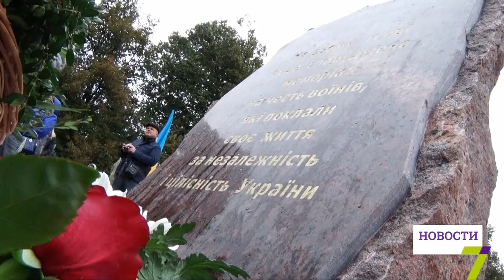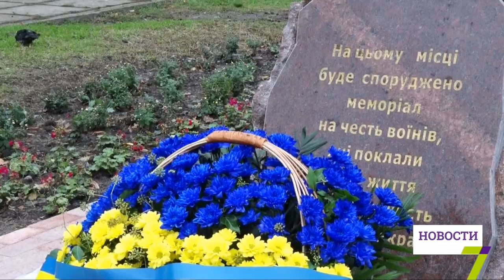В Одессе заложили памятный камень на месте будущего мемориала воинам АТО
В Одессе заложили памятный камень на месте будущего мемориала погибшим военным, которые погибли, защищая целостность Украины на востоке страны.

Это будет огромная вертикальная стела с тремя барельефами воинов. Церемония проходила в рамках Дня защитника Украины. Сам памятник обещают установить в течение этого года.